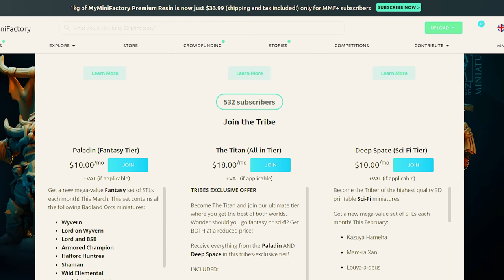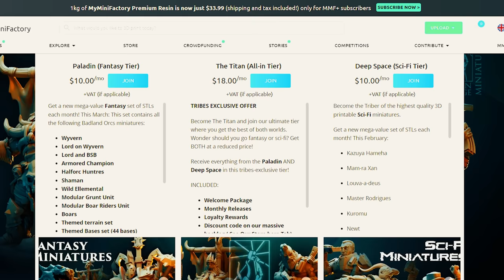When To QUIT MINIATURE Painting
When do you quit miniature painting? It's a question we've all asked ourselves at some point painting our Warhammer models. How do you know when to call a miniature model done? When is it finished?

Find Your Local supplier of Geekgaming Scenics Worldwide